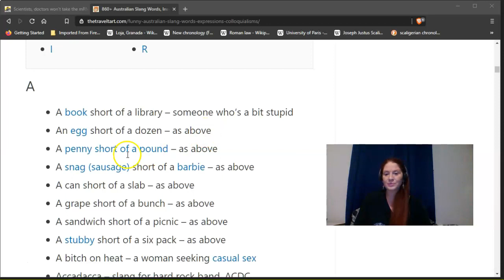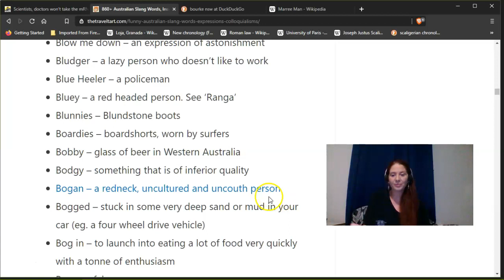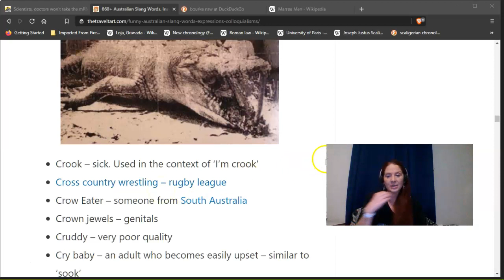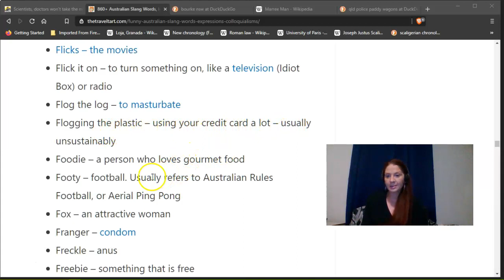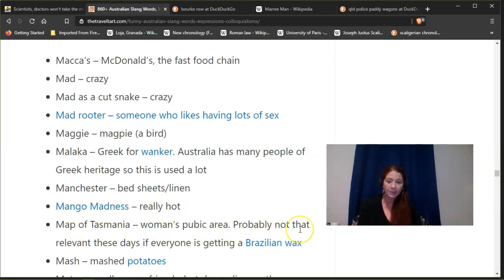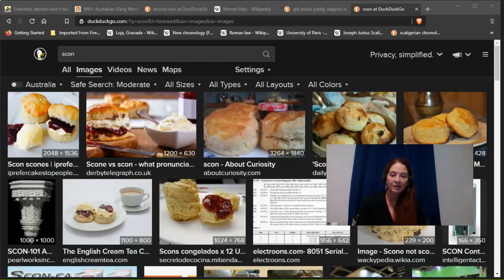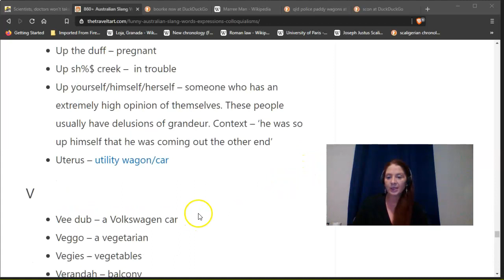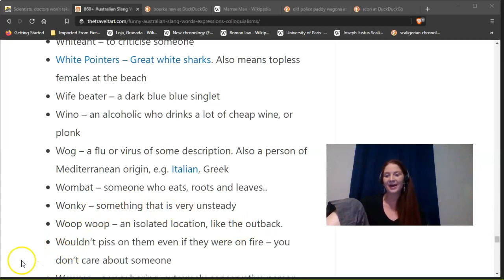Almost 1000 Aussie Slang Words.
Hello Friends.
Lets look at some more Aussie Lingo  860+ words that confuses people when we speak or when people visit our beautiful country.
Ella~Rose.